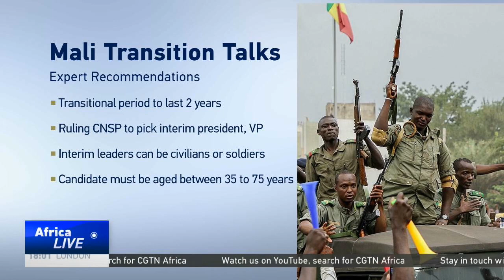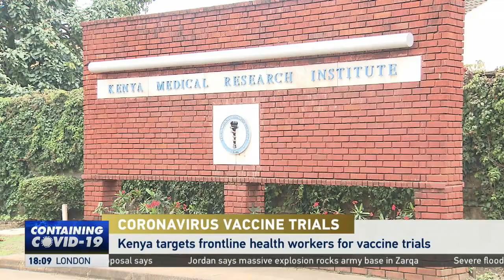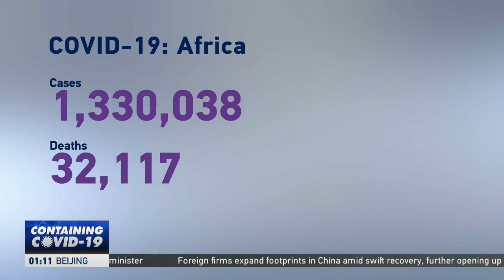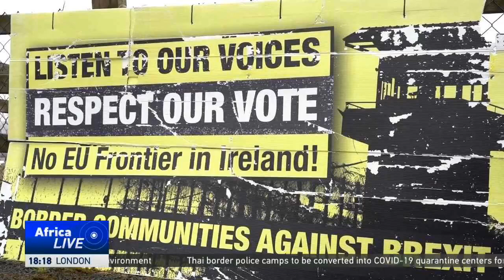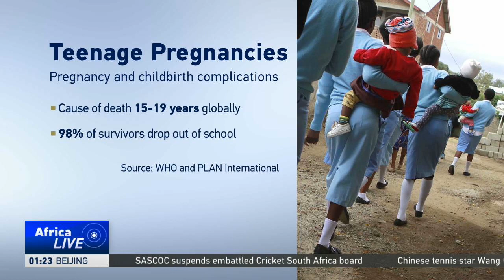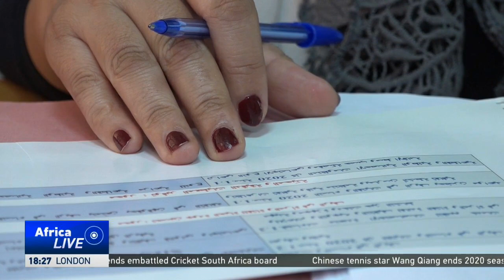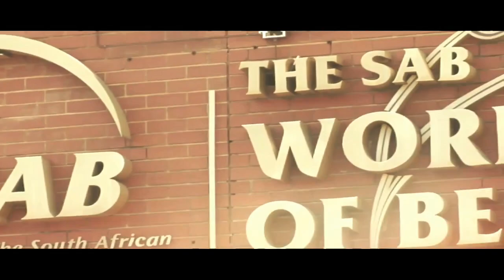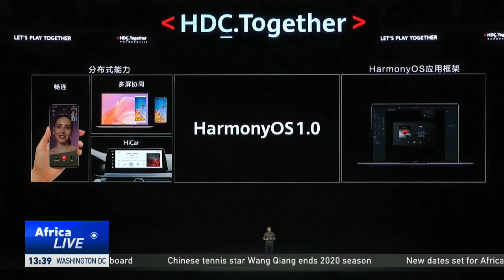LIVE: AfricaLive 17GMT 11/09/2020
Here's Beatrice Marshall with the latest from our newsroom at this hour.